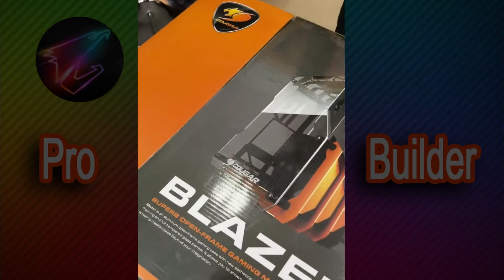Intel i9 10900k and RTX 3070 10G for gaming PC build asmr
PC Custom Build By your Requirement & Prices (Gaming & Design )